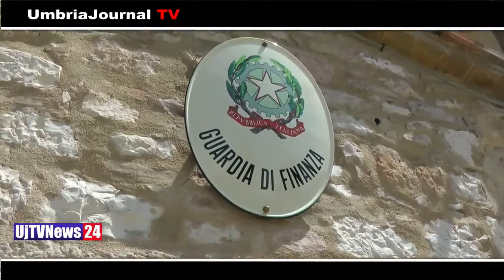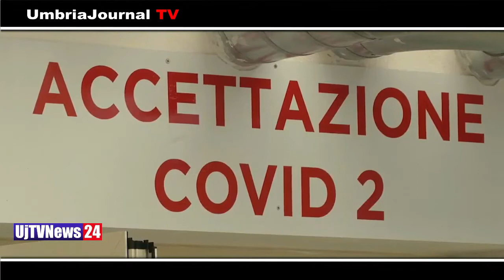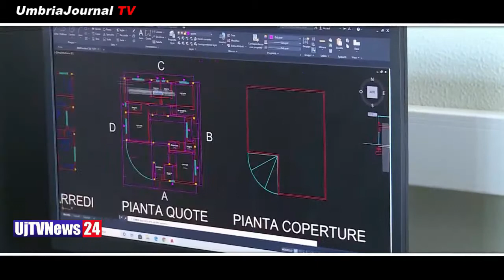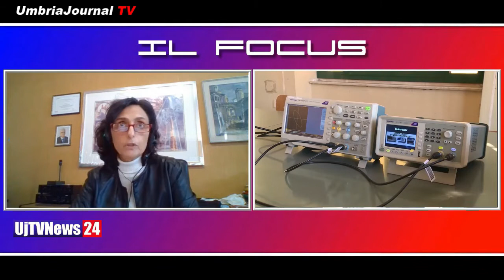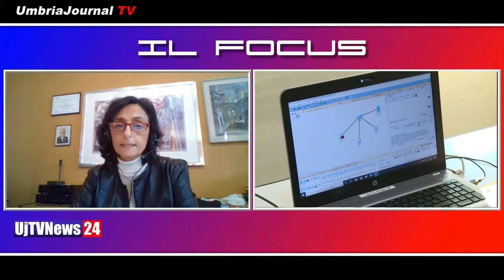Telegiornale dell’Umbria edizione della sera Tg, 11 dicembre 2020, venerdì